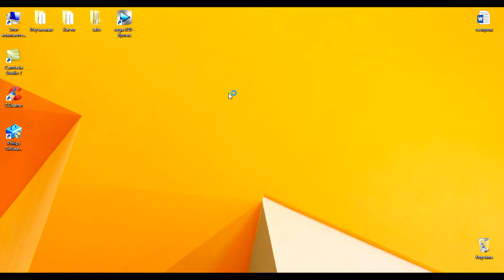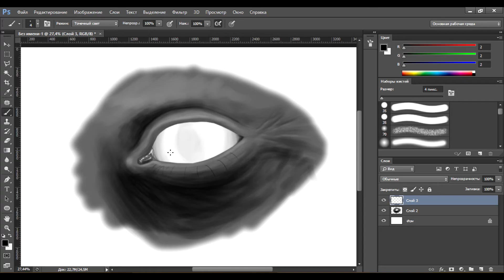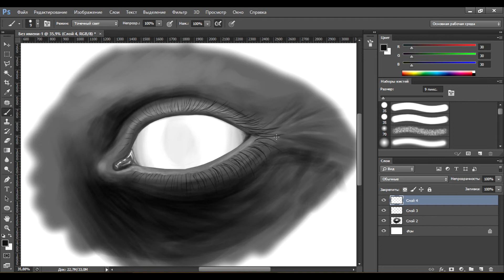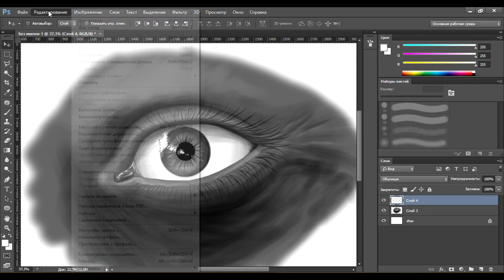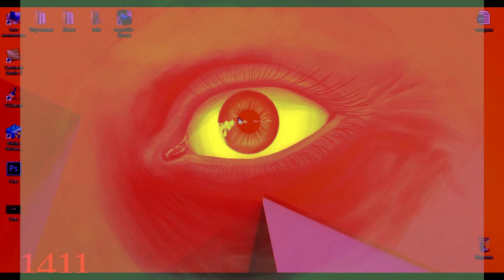Speed Painting / Eye / Глаз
Люди любят рисовать глаза, надеюсь этот видос увеличит количество просмторов